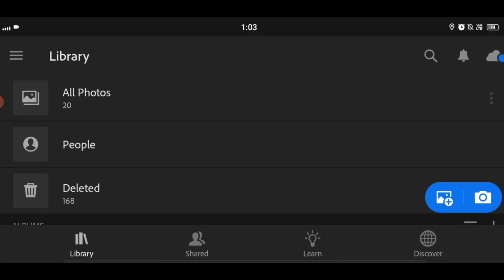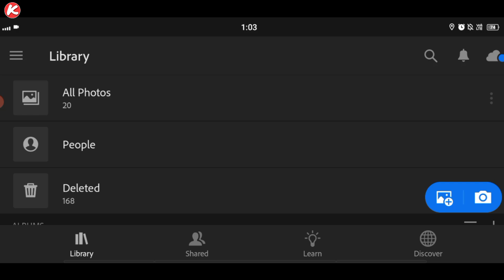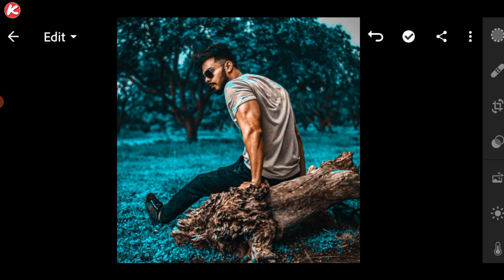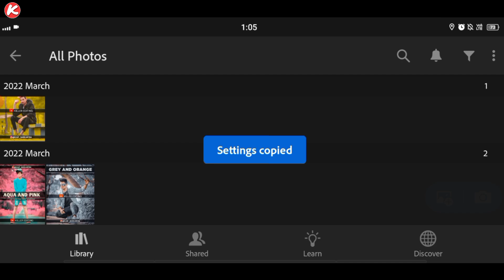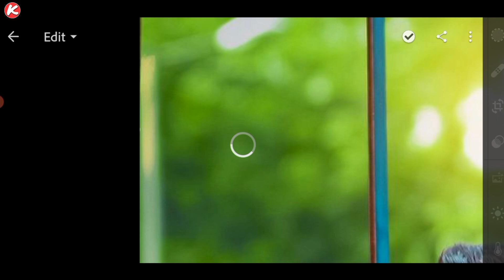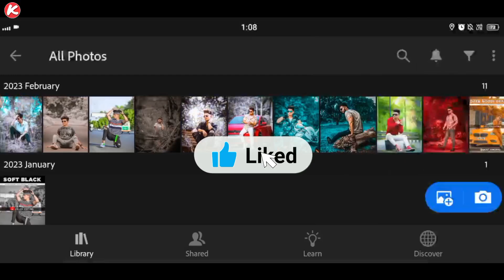Lightroom Mobile Top 10 Presets Free Download 🔥| Lightroom Mobile Free DNG Presets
➡️ STOCK LINK ⬅️

Hi Guys...!
         In this video, I will show you how to edit your photo top 10 lightroom presets.

         Aaj ham karenge lightroom preset editing. tutorial lightroom presets editing. Free top 10 lightroom presets. lightroom mobile free dng presets download. || Killer Editing ||

                         || 𝗞𝗶𝗹𝗹𝗲𝗿 𝗲𝗱𝗶𝘁𝗶𝗻𝗴 ||

                       ➡️ Your Queries ⬅️

➡️ lightroom presets
➡️ top 10 dark presets

➡️ ∆Boya M1 Mic

➡️ ∆Boya M11 Mic:

➡️ ∆Vivo Z1 Pro

                  ➡️😋 FOLLOW ME 😋⬅️